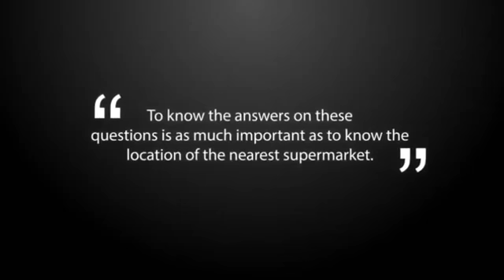Career Talk - Say No To Rape